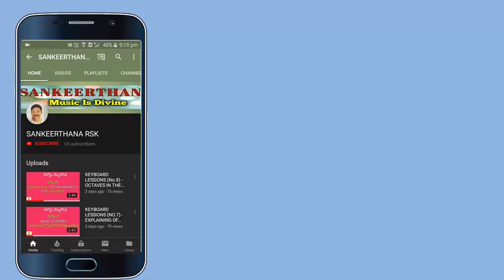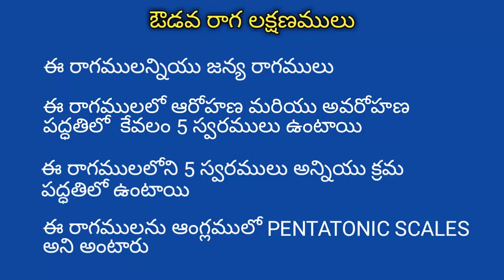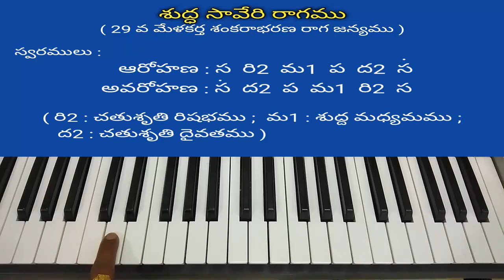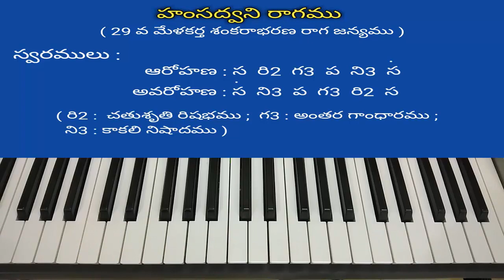PENTATONIC SCALES ( AUDAVA RAGAS ) IN CARNATIC MUSIC - TUTORIAL